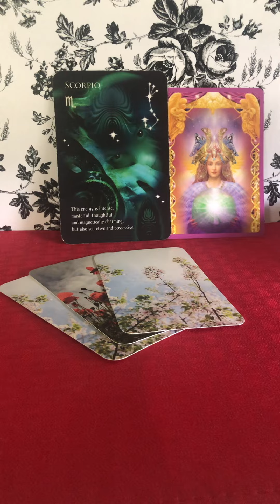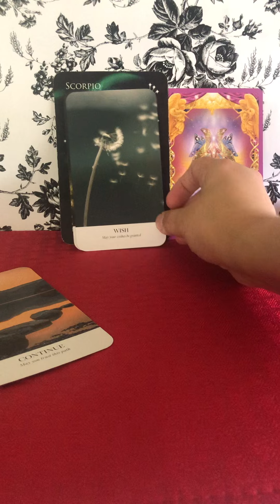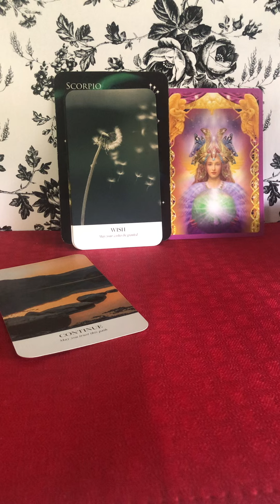Scorpio ♏️ 8/4–8/11/24 WKLY MSG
8/4–8/11/24 WKLY MSG